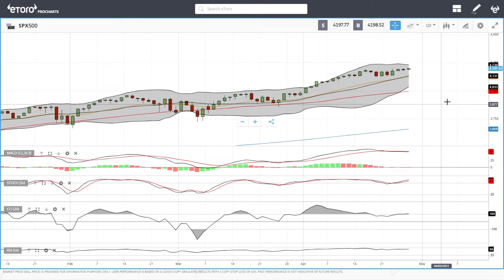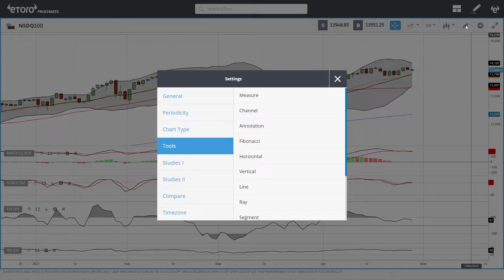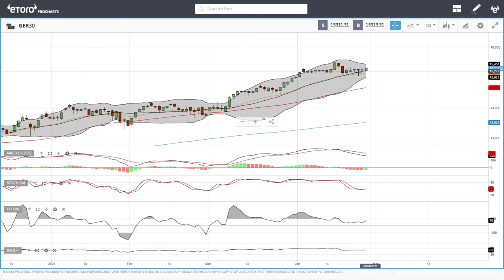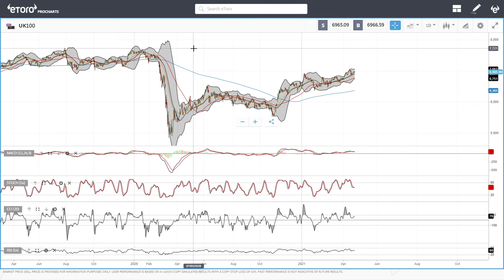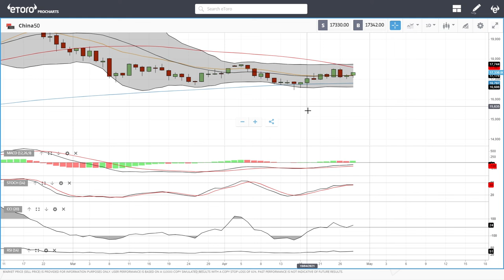S&P500, DJ30, Nasdaq, DAX, FTSE, China50 forecast for April 29, 2021